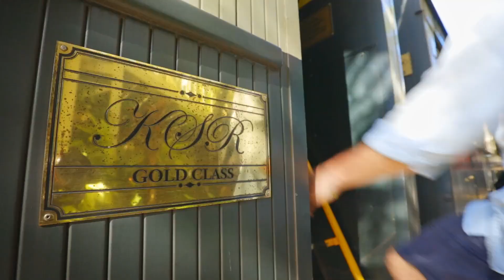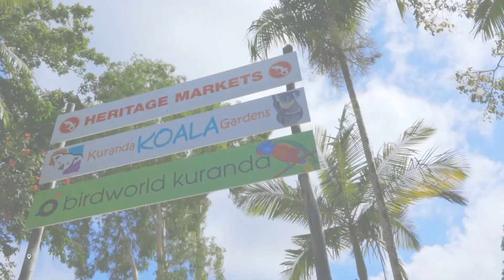Tropical North Queensland Destination Spotlight: Cairns & Kuranda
Matty J heads to Cairns' newest rooftop bar, we checkout the Northern Beaches and also journey up to Kuranda for a bird's-eye-view of the mountains!